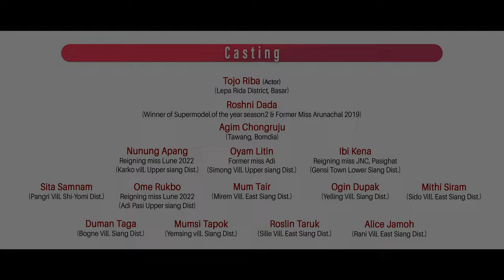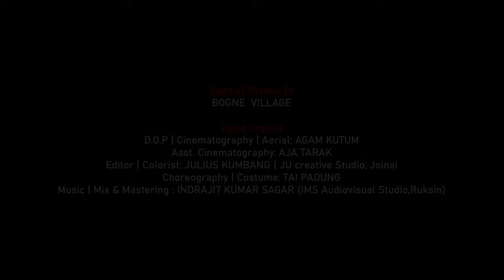NGOLUK ADI DOLUNG |Adi TraditionSong/RASENG/Roshni Dada| Sita/Roslin | OFFICIAL MUSIC VIDEO 2023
NGOLUK ADI DOLUNG

Directed by TAI PADUNG

BOGNE  VILLAGE

Audio Credits-
Vocal: YALEK MIBANG
Lyrics: TAJING SAROH
Tune: TAI PADUNG
Music | Mix & Mastering : INDRAJIT KUMAR SAGAR (IMS Audiovisual Studio, Ruksin)
Video Credits-

D.O.P | Cinematography | Aerial: AGAM KUTUM

Asst. Cinematography: AJA TARAK

Editor | Colorist: JULIUS KUMBANG (JU Creative Studio, Jonai)
Choreography | Costume: TAI PADUNG